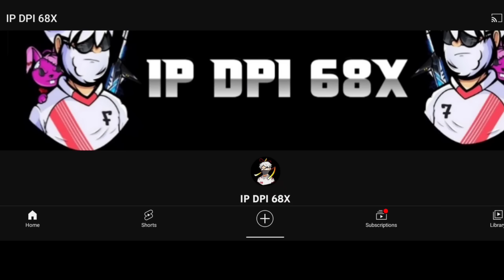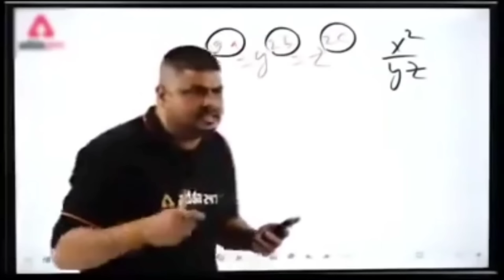ODISHA TOKA EXPOSED 🤬 PANEL USER 😱 1 VS 4🔥-SAMSUNG A3,A5,A6,A7,J2,J5,J7,S5,S6,S7,S9,A10,A20,A30,A50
3 Random Grandmaster Player Call Me noob😠 i challenge them 1 v 3 custom room

3 Random Grandmaster Player call me noob i challenge them 1 vs 3 custom room

3 Random Rich Grandmaster Toxic Player call me noob😡 i challenge them 1 vs 3 custom room | swam

@Nonstop Gaming

1.Garena Free Fire Indonesia Live
2.Garena Free Fire Brazil Live
3.Garena Free Fire Brasil Live
4.Garena Free Fire India Live
5.Garena Free Fire Singapore Live
6.Garena Free Fire Thailand Live